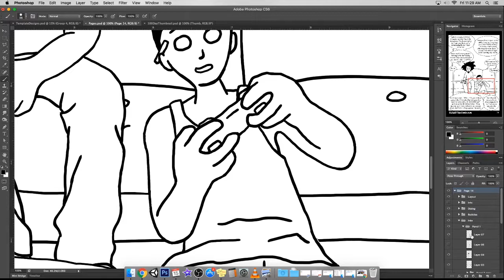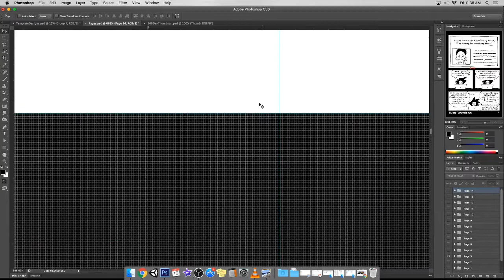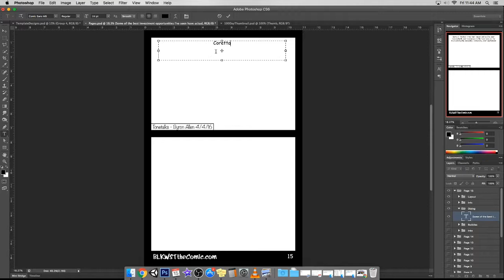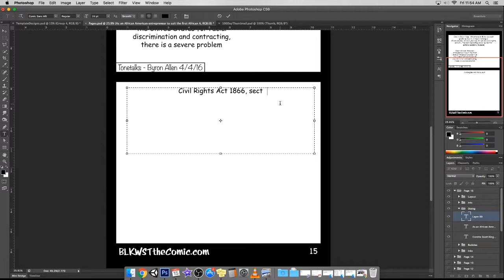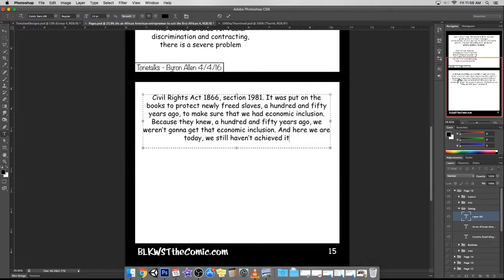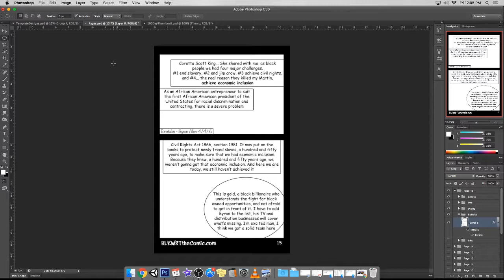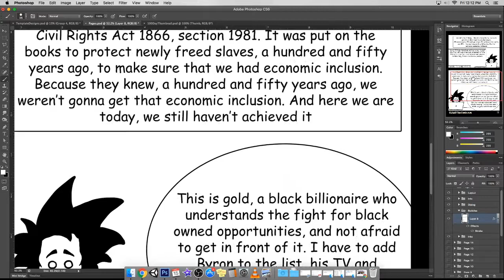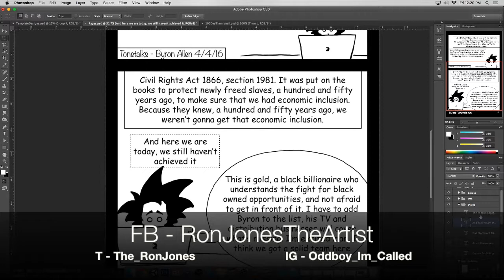Day 56/100 of Making Comics - BLKWST The Comic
Finally doing this 100 day challenge to try and help me stick to a productive habit...
BLKWST (Black Wall Street) The Comic is a journal/guide web comic series depicting the road to economic freedom for the black community. Nothing but fun and education for everybody, thanks for joining me on this adventure.

Youtube's License Free Music

Help support my friends and other inspiring artists...